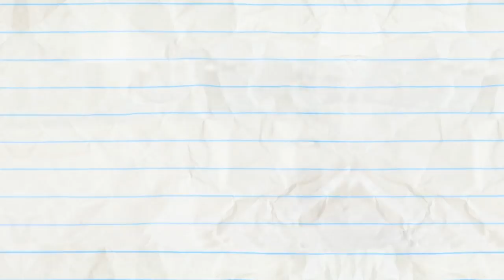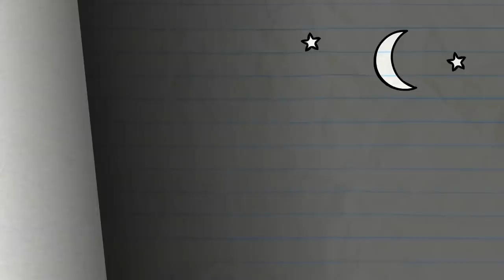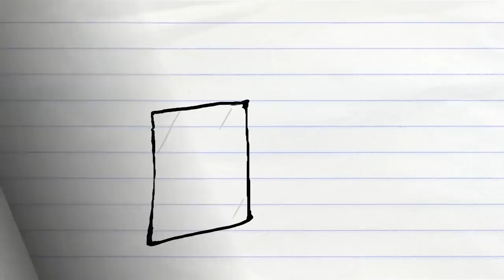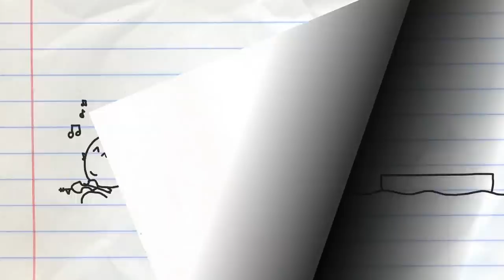Host Busters And More Pencilmation! | Animation | Cartoons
3:49 - THE PRINCESS AND THE FRAUD

6:14 - MEAT FIGHTER

7:52 - AGE AGAINST THE MACHINE

9:32 - BELLY IDOL

11:32 - LOVE BURPS

14:18 - DIAPER ANOTHER DAY

15:20 - SHOW AND SPELL

17:01 - FIRE STRAITS

18:23 - SEESAW SEEN

20:26 - CAST AWRY

24:31 - A STEAK MISTAKE

27:08 - THE WORKOUT

28:28 - BEE MINE

Host Busters And More Pencilmation!